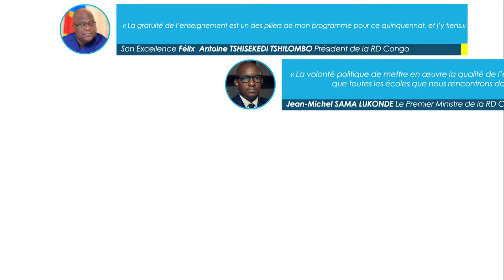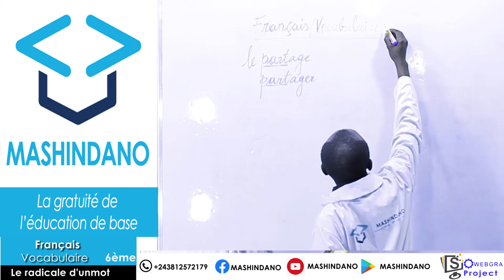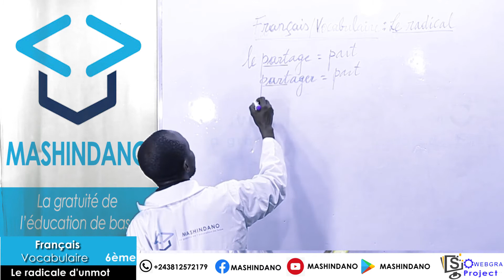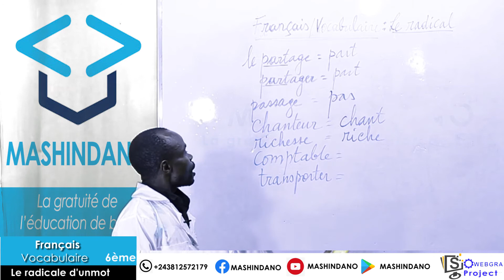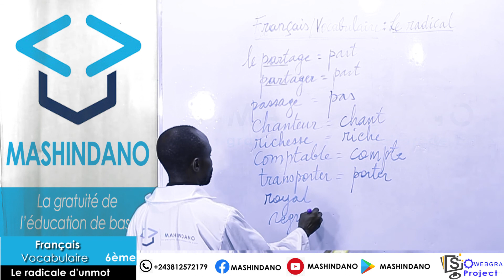Français vocabulaire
Le radical d'un mot